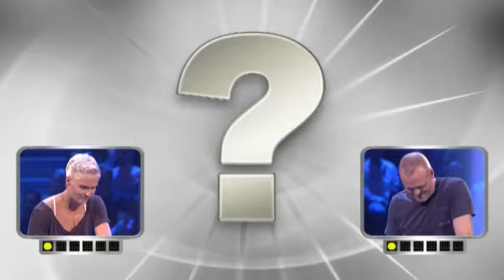Schlag den Raab - Stefans Siegesschrei beim Spiel "Rollennamen" (Show 48)